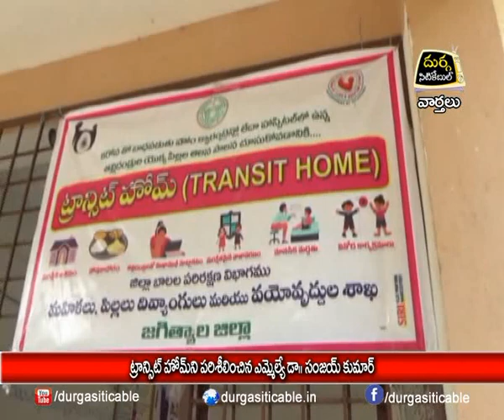24.05.21| DSC | Jagtial |ట్రాన్సిట్ హోం ని పరిశీలించిన ఎమ్మెల్యే డాక్టర్ సంజయ్ కుమార్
| Durga Siti Cable | News |ట్రాన్సిట్ హోం ని పరిశీలించిన ఎమ్మెల్యే డాక్టర్ సంజయ్ కుమార్